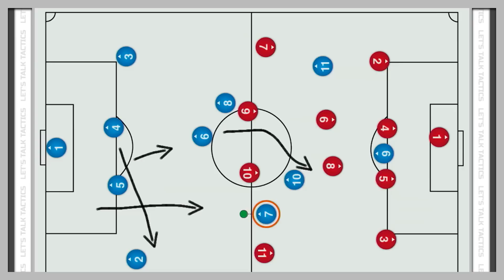FC Barcelona vs Atlético de Madrid | Francis Maxwell from TYT Sports | LET'S TALK TACTICS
With FC Barcelona vs Atletico Madrid next Saturday, our friend Francis Maxwell from TYT breaks down the match tactics like a boss! Follow him on Twitter @francis_maxwell

NouNation is the first ever unofficial FC Barcelona YouTube channel. The channel is produced from Spain by a passionate group of culés with the goal of providing daily and exclusive entertaining videos covering all things Blaugrana.